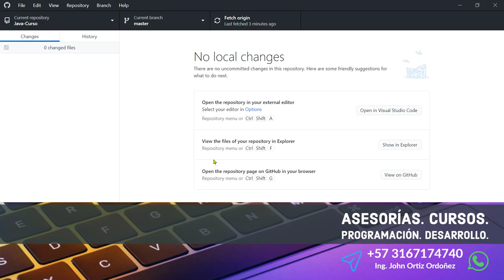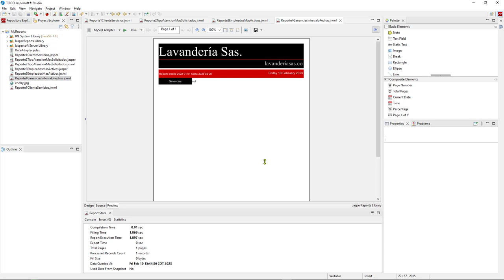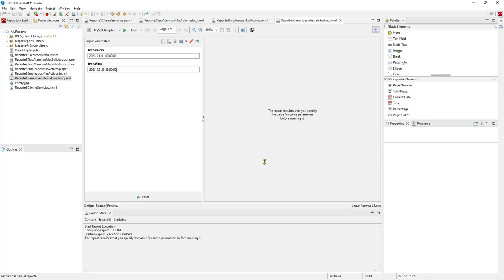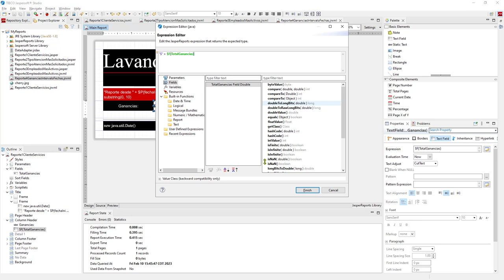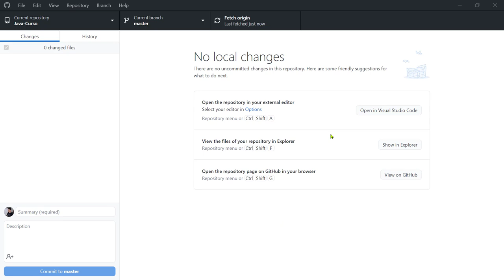Java Curso: 505 Visualizando el Total de Ganancias por Prestación de Servicios